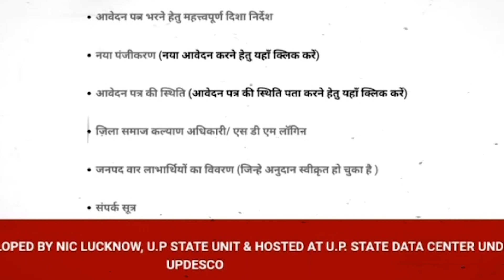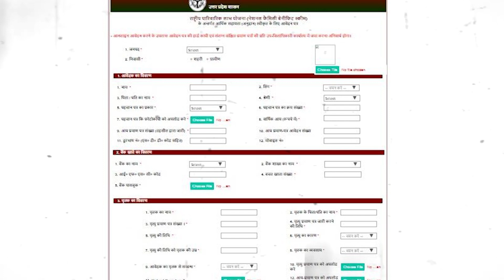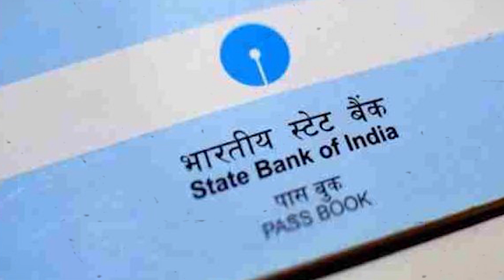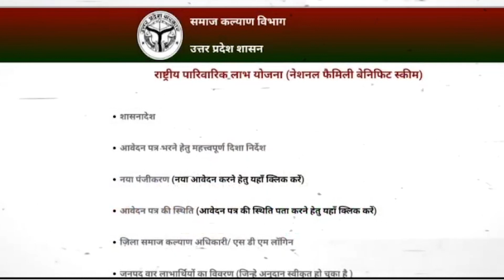National Family Benefit Scheme | इस स्कीम में फ्री में मिलेंगे 30,000 रुपये! | UP Govt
सबसे पहले तो इस स्कीम का फायदा उन लोगों को मिलेगा जो गरीबी रेखा के नीचे अपने जीवन का गुजर-बसर कर के जैसे तैसे  परिवार चला रहे हैं,,, साथ ही इस योजना का फायदा केवल उन गरीब परिवारों के लिए है जिनके मुखिया की किसी कारण वश मृत्यु हो गई है और परिवार में उनके अलावा दूसरा कोई कमाने वाला नहीं है ,,,यानी जिसकी मृत्यु हुई है सिर्फ वही एक कमाई का जरिया  था और अब वह नहीं है तो इस वजह से सरकार ₹30 हज़ार रुपये  हर महीने आर्थिक तौर पर मदद के लिए उन परिवारों को देगी

EMAIL- talentsearch@ojaank.i